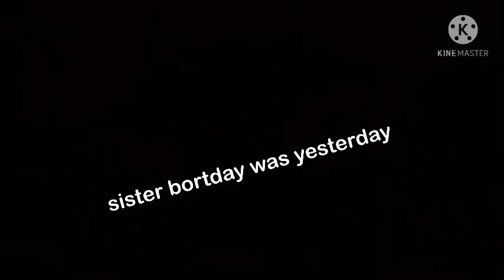sistor bortday!1!1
yey pee